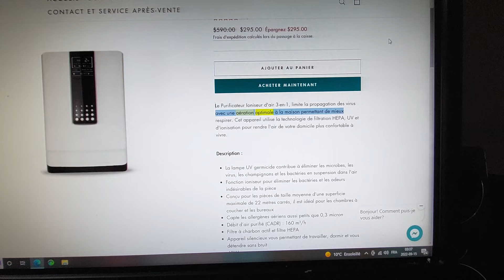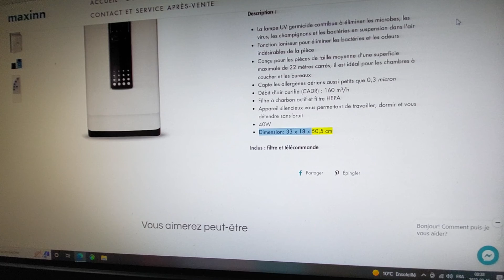Filtre hepa 514 602 8151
Purificateur Ioniseur 3 en 1
Limite les virus
Elimine les microbes
Les champignons
Les Bacteries ,les odeurs cigarettes etc.